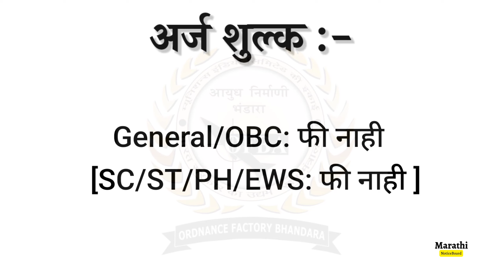भंडारा ऑर्डनन्स फॅक्टरी मध्ये ‘पदवीधर अप्रेंटिस’ पदाची भरती | government jobs | मराठी NoticeBoard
भंडारा ऑर्डनन्स फॅक्टरी मध्ये ‘पदवीधर अप्रेंटिस’ पदाची भरती | government jobs 2023 | मराठी NoticeBoard

अर्ज पाठविण्याचा पत्ता :- The General Manager Ordnance Factory, Bhandara- 441906

Related :-
12th pass job in Marathi
10th pass govt job
10th pass govt job vacancy 2022

 • Winter – Roa (No ...